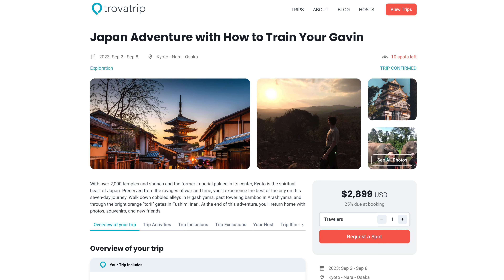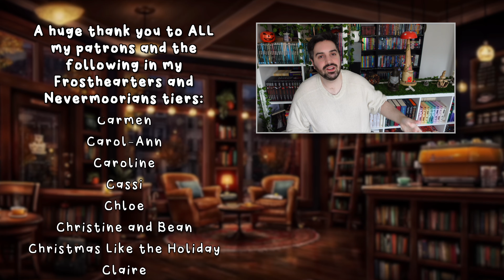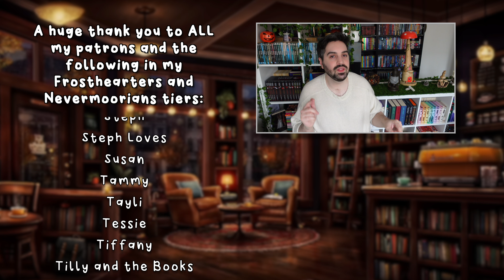My Reading and Video Plans This Spring 🌸 TBRs and More Adventures!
Most of my reading plans and video plans for the spring!

Check out my Japan trip and how you could come along for a once-in-a-lifetime adventure

gavinbooktube(@)gmail(.)com

✨ Timestamps ✨
0:00 Introduction
1:11 Trip to Japan in September!
1:33 48-Hour Patreon Readathon
2:04 Spring TBR and Video Plans
16:40 Thank You for Watching and Goodbye!

✨ Patrons ✨
A huge thank you to ALL my Patrons and the following in the Nevermoorians and Frosthearters tiers (as of March 4, 2023):
Abby ✨ Abigail B. ✨ Alexandra Roselyn ✨ Allie ✨ Alysia ✨ Amanda K ✨ Amanda T ✨ Amiee ✨ Amy ✨ Andie ✨ Angela Ma ✨ Angela Mo ✨ Aslaug ✨ Astrid ✨ Ava ✨ Betty ✨ Bex ✨ BiblioQueer ✨ Blossom ✨ BooklovewithMelanie ✨ Booksnink ✨ Bryn ✨ Camilla ✨ Carmen ✨ Carol-Ann ✨ Caroline ✨ Cassi ✨ Chloe ✨ Christine and Bean ✨ Christmas Like the Holiday ✨ Claire ✨ Colleen ✨ Courtney ✨ Crystal ✨ Dainya ✨ Dana ✨ Dani D ✨ Dani H ✨ Dani S ✨ Danielle ✨ Danni ✨ Darcy ✨ Desiree ✨ Dr. Jade ✨ Eileen ✨ Elizabeth D ✨ Elizabeth W ✨ Emma M ✨ Emma S ✨ Emma W ✨ Erin ✨ Fi Clark ✨ Gabriela ✨ Gareth ✨ Genny ✨ Georgina ✨ Gretchen ✨ Hailee ✨ Harrie ✨ Hattie ✨ Heather ✨ Holly A ✨ Holly M ✨ Isabelle ✨ Jadeyraereads ✨ Jayme ✨ Jelke ✨ Jenny ✨ Jill ✨ Jordan E ✨ Jordan He ✨ Jordan Hi ✨ Judith ✨ Juniper ✨ Kaitlyn ✨ Karissa ✨ Kat ✨ Katie ✨ Kayla ✨ Kayla H ✨ Kelly ✨ Kelsey ✨ Kendra ✨ Kerry-Marie ✨ Kiki ✨ Kim ✨ Kirsty ✨ Kristen ✨ Lauren C ✨ Lauren H ✨ Leanne ✨ Lindsey ✨ Lisa J ✨ Lisa W ✨ Lori ✨ Louise ✨ Mackenzie ✨ Maghen ✨ Malene ✨ Mandy ✨ Manuela ✨ Marie-Eve ✨ Mary ✨ Maxine ✨ Megan ✨ Mia ✨ Mindy ✨ Minouschka ✨ Nickie ✨ Nicole ✨ Nina ✨ Novice Reviews ✨ Olivia ✨ Paige ✨ Petra ✨ Pris ✨ Rachael ✨ Rachel ✨ Rachel D ✨ Rebekah ✨ Renee ✨ Robyn ✨ Ryan ✨ Samantha ✨ Samantha N ✨ Sarah ✨ Sarah ✨ Sarah S ✨ Shannon ✨ Somerset ✨ Stefana ✨ Steph ✨ Steph Loves ✨ Susan ✨ Tammy ✨ Tayli ✨ Tessie ✨ Tiffany ✨ Tilly and the Books ✨ Tobi ✨ Tracey ✨ Undine ✨ Victoria ✨ WooCatSuko ✨ Wren